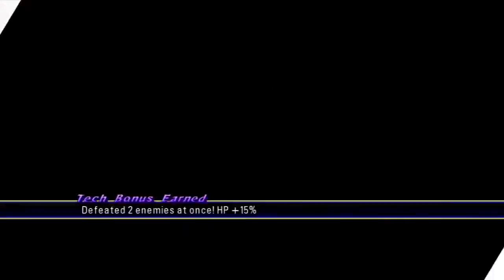Tales of Graces f: Lineage & Legacies - Part 9 - Richard's secret hideout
On top of finding out about Richards hiding place when he was a kid. We also find out how horrible I am at the coliseum. Looks like next episode we'll just be heading to Fodra for the time being, I think later down the road when I get my characters maxed out i'll show off the coliseum.